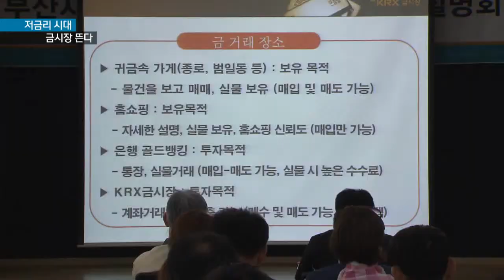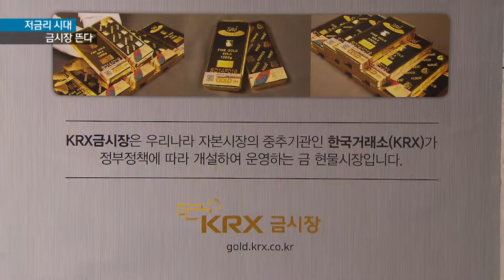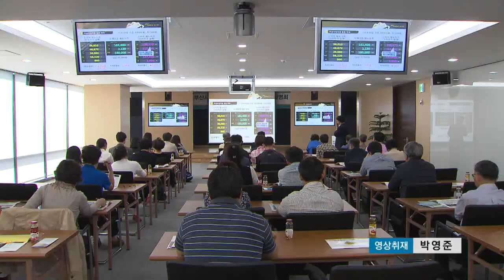[KNN 뉴스] 저금리 시대 KRX 금시장 주목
{앵커:저금리 시대를 맞아 마땅한
투자처를 찾지 못하시는 분들이
눈여겨봐야할 소식입니다.

최근 금시세가 바닥에 가까워졌다는 인식이 확산되면서 금시장이
다시 주목을 받고 있습니다.

김건형 기자가 보도합니다.}

{리포트}

현재 금값은 최근 4년새 최저치를

{CG}
국제금시세를 살펴보면 금 생산원가로 간주되는 온스당 1200달러선까지
내려앉았습니다.

{인터뷰:}
{수퍼:염명훈/키움증권 금융상품영업팀장/"원가라는 개념이 있기 때문에 국제 금가격은 (온스당) 1200달러에서 크게 하락하지 않을 것으로 보고 있습니다."}

{수퍼:KRX금시장 설명회/지난달 15일, 부산국제금융센터}
한국거래소가 마련한 금시장 설명회장입니다.

자리가 모자랄 정도로 많은 시민들이 찾았습니다.

{인터뷰:}
{수퍼:김광석/부산 남천동/"금이라 하는게 접근하기 힘든 부분이 있었는데 이렇게 가까이 와 있다는게 좋은 기회인 것 같아서.."}

저금리 시대 투자대안으로
금이 떠오르고 있는 겁니다.

그러면 어디서 사는게 좋을까?

{CG}
지난달 10일 기준
1그램당 도매가는 4만3천원,

금은방에선 5만6천원, 홈쇼핑에선
5만2천원선에 구입가능했습니다.

하지만 KRX금시장에선 4만2천원이면
살 수 있었습니다.

{수퍼:KRX금시장/지난해 3월 개장 국내 유일 금 현물거래시장}
KRX금시장은 정부의 지하경제 양성화 일환으로 지난해 3월 첫 선을 보인
국내 유일의 금 현물거래시장입니다.

{CG}
증권시장의 주식처럼 금을 사고 파는 건데 저렴한 수수료에다 비과세혜택이 있어 골드뱅킹이나 기존 귀금속 시장보다 가격이 저렴합니다.

{인터뷰:}
{수퍼:정석호/한국거래소 일반상품시장부장/"저렴한 가격으로 구매하실 수 있다는 장점이 가장 크고 또 품질면에서도 한국거래소가 보장하기 때문에 안전하게 믿고 거래할 수 있습니다."}

{StandUp}
{수퍼:김건형}
"KRX금시장에선 1그램 단위로
매매거래가 이뤄지지만 실제 금은
한국예탁결제원에 보관되기 때문에
분실,도난의 우려가 없습니다.

그래도 실제 금을 직접 확인하고
싶다면 이런 1kg단위 골드바로
인출할 수 있습니다."

KRX금시장 참여를 원하는 투자자들은 KRX와 계약을 맺은 시중 11곳의
증권사를 통해 거래가 가능합니다.